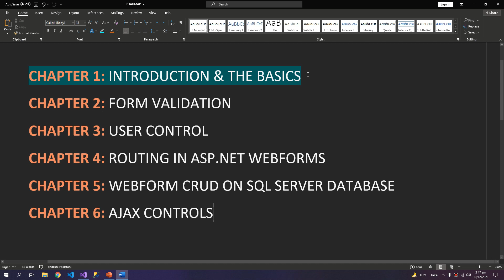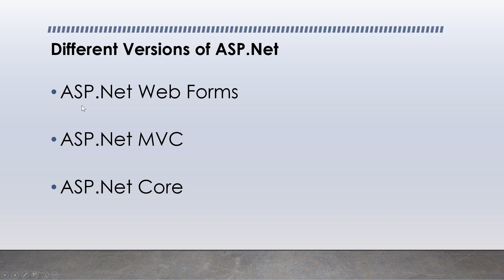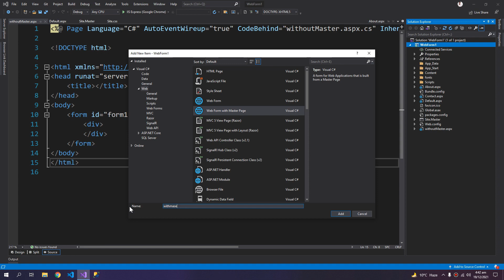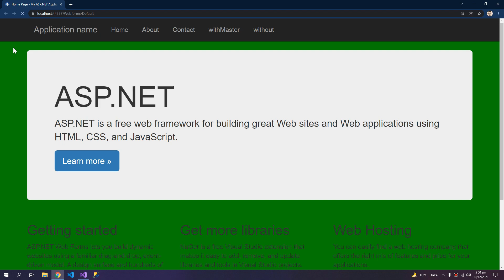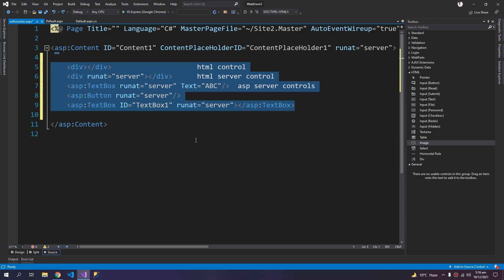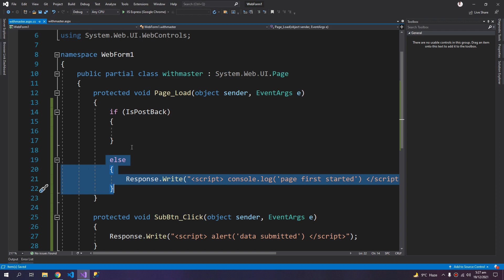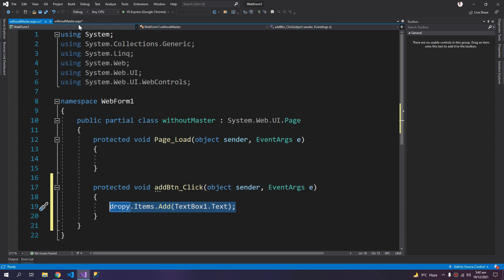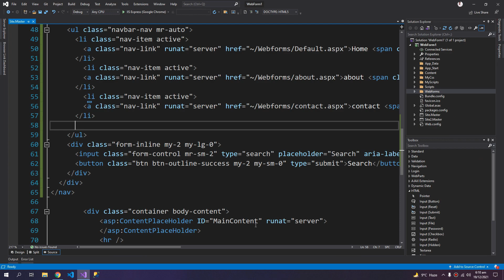Introduction & The Basics | ASP.NET Web Forms Tutorial For Beginners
asp.net web forms in one video all basics, concepts, in urdu hindi
html controls, server controls, asp server controls, html server controls in asp.net, runat server, master pages, css javascript link, default page

Software Used in This Tutorial:
-Visual Studios 2019 Community Edition

Project Description:
-Based on ASP.NET Web Application (.NET Framework) : WebForms